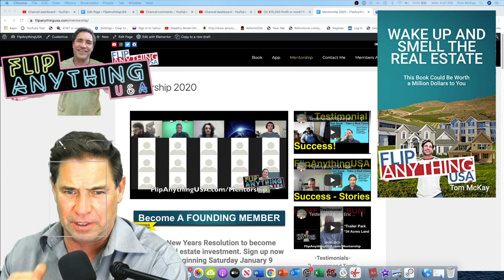How To Birddogging Buying, a Great Deal, 3 Bedroom 2 Bath FlipAnythingUSA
I have been investing successfully for 39 years. I have over 120,000 square feet of rentals and have been buying and selling and creating a very nice empire of commercial, Industrial and residential properties. I have made hundreds of videos and have been helping people free for years. I wrote a best selling book on the subject and now I do a very reasonable no scam mentorship that I personally teach. See my testimonials but watch my videos and get my book. It is the smartest $10-$20 you can spend don't buy a course until you watch a few of my videos.  People get ripped and lose their seed capital to scammers that seem real everyday on YouTube.
I like PropStream it has some very cool tools but only get it if you can afford it. $97 a month

⛔️Flip Anything ®
⛔️FlipAnything USA ®